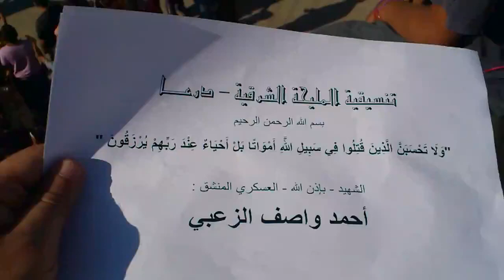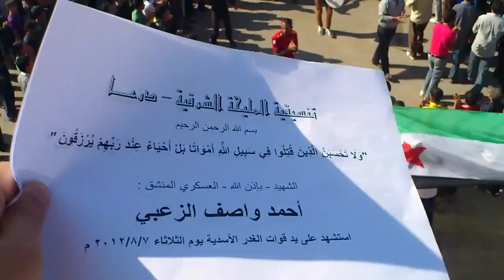شام درعا المليحة الشرقية تشييع الشهيد أحمد واصف ...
2012 8 8 شام درعا المليحة الشرقية تشييع الشهيد أحمد واصف الزعبي